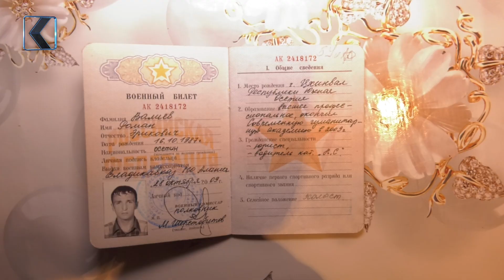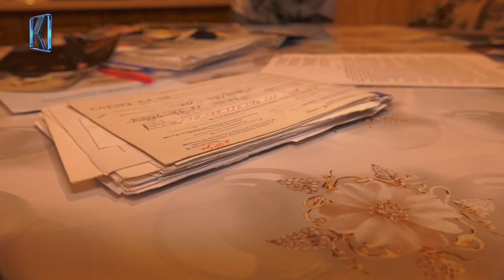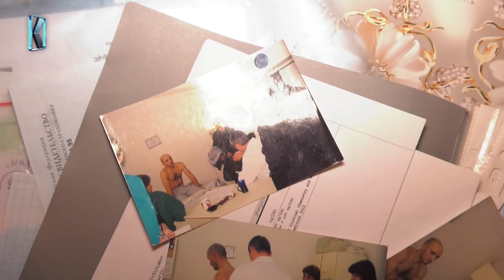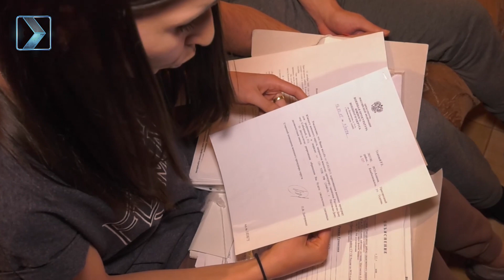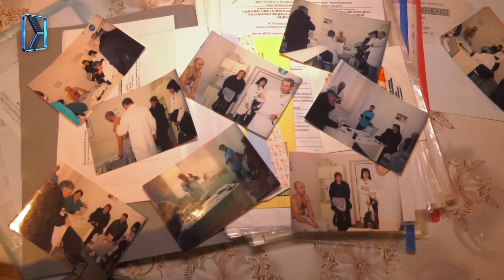Когда Родина осталась в долгу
На протяжении десяти лет Роман Валиев борется с последствиями отравления тяжелыми металлами. В армии крепкому и здоровому молодому человеку сделали прививку якобы от свиного гриппа, после которой здоровье Романа резко ухудшилось. После армии  парень стал  инвалидом второй группы, однако помощи  от государства добиться не может. Единственное, что получает сейчас  Роман -  пенсия  по инвалидности 7 тысяч рублей, которую едва хватает на повседневные нужды. Желающие  помочь семье Валиевых легко могут это сделать.

Реквизиты:
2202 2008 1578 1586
Валиев Роман Эрикович